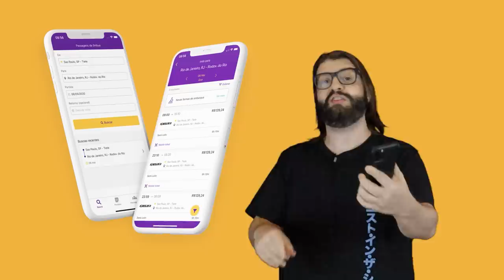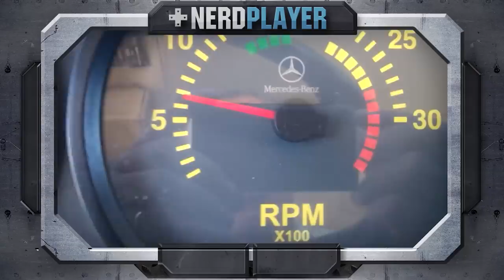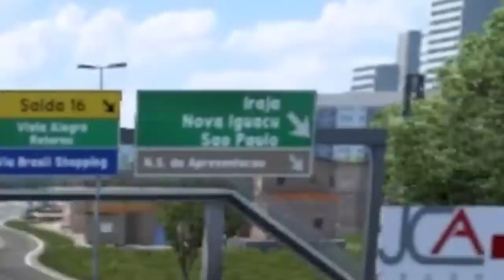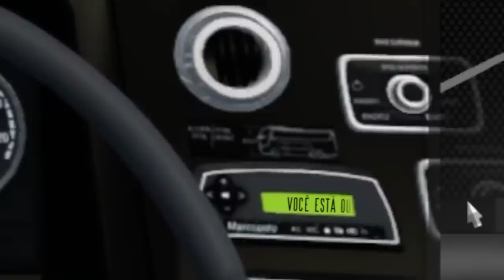Euro Truck Simulator 2 - Na estrada em busca do Graal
Lambda, lambda, lambda nerds! Hoje Alexandre Ottoni - o Jovem Nerd e Deive Pazos - o Azaghal, viajam pelo Rio de Janeiro em busca dele, sim, o Graal!